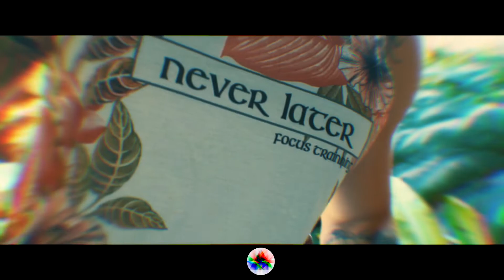Fashion Film - Campanha realizada para a marca FOCUS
Construímos laços com nossos clientes e nascemos da necessidade de transformar vídeos e fotos em propaganda. Criamos campanhas que destacam a sua coleção, visando a valorização de uma marca e agregando valor a sua imagem.
Veja o vídeo feito para a FOCUS

Solicite um orçamento:

@LFTproduções (Instagram)
@Fellipetonon_  (Instagram)